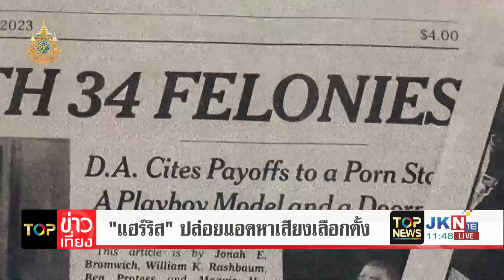ซ่าซะแล้ว "ทรัมป์" เห็นด้วย "เนทันยาฮู" ตั้งกลุ่มพันธมิตรอับราฮัม กำจัดอิหร่านพ้นแผนที่โลก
ยังไม่ทันไรก็ซ่าซะแล้ว "ทรัมป์" เห็นด้วย "เนทันยาฮู" ตั้งกลุ่ม "พันธมิตรอับราฮัม" กำจัดอิหร่านพ้นแผนที่โลก